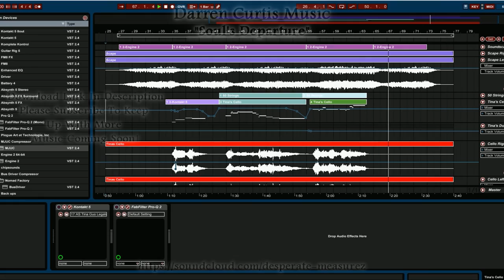Dark Sorrowful Cello "Soul's Departure" Royalty Free Music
This is a short, sad piece I wrote with the cello taking the lead.